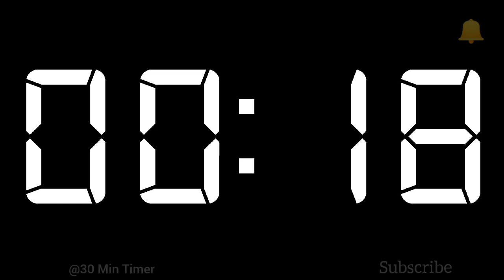5 Min Timer with bell sound in the end | Black screen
5 Min Timer with the bell sound in the end.
5 minute timer.